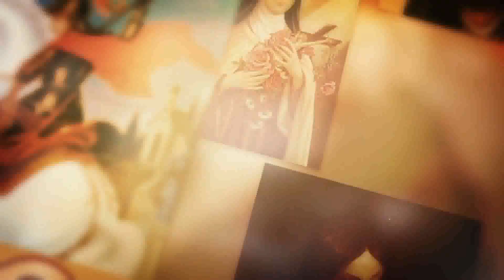SANTO DO DIA - 05 DE JANEIRO: SÃO JOÃO NEPOMUCENO NEUMANN